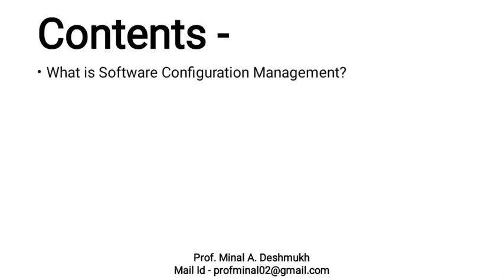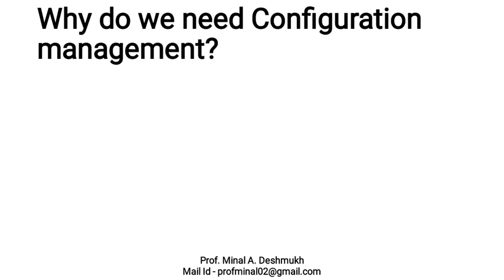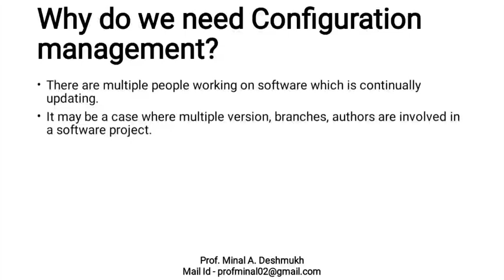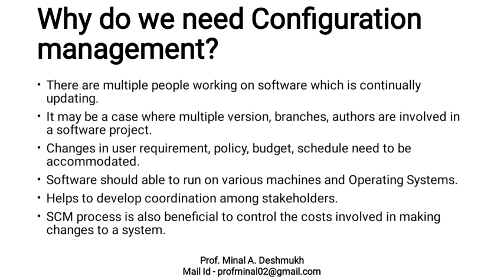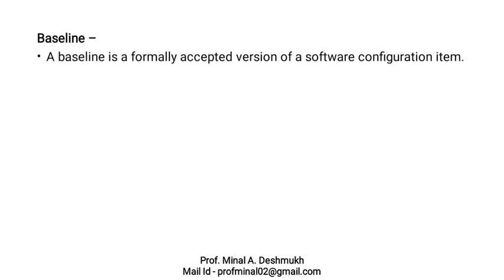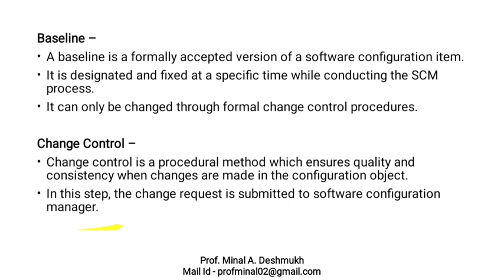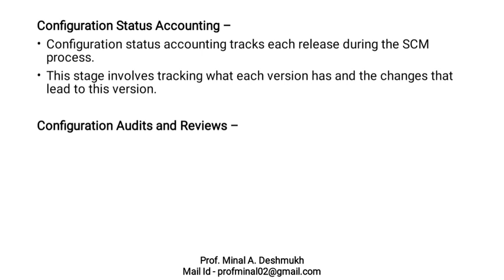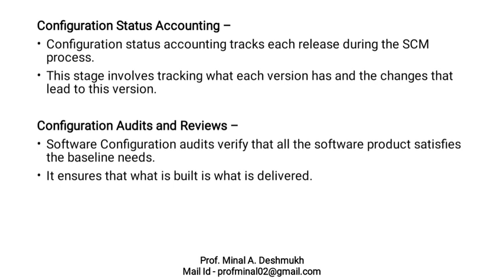Software Configuration Management (SCM) in Hindi / सॉफ्टवेयर कॉन्फ़िगरेशन मैनेजमेंट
This Video contains the topic Software Configuration Management (SCM) Part-1 in Software Engineering in Hindi in detail. SCM Definition, need of SCM and tasks involed in SCM are explained in detail.